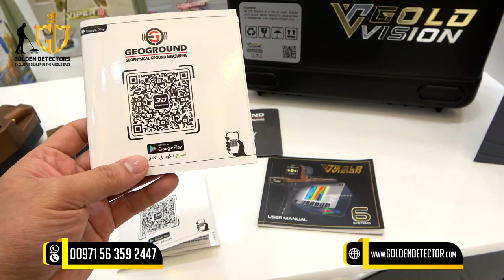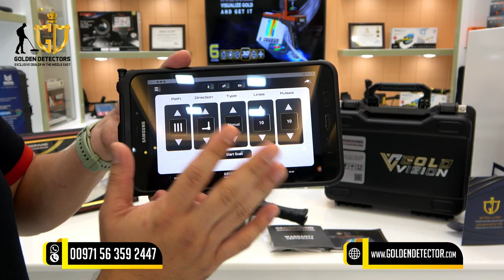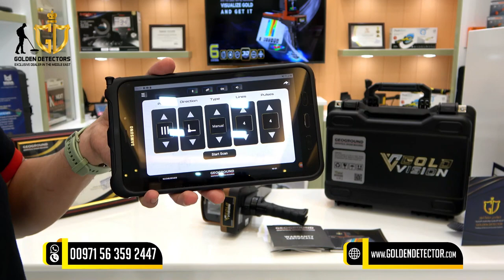Maliit na Gold Detector pang yamashita treasure | Gold Vision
GOLD VISION 3D Ground Scanner with Long Range Locator Technology💯
     ℹGold Vision is the latest and accurate detector for treasure hunting, gold prospecting, Cavity Detection. A easy to use device for all kind of users.

The search systems in the Gold Vision:

▶3D Ground Scan system
▶Long Range locator system
▶Free Mode system
▶Smart Depth system
▶Ionic system
▶Bionic system

Front Range capability: 3,000 meters
Depth Capability: 40 meters

Contact Person: Jasper